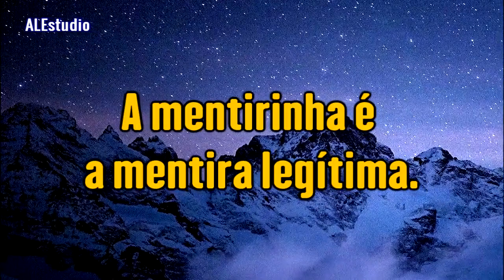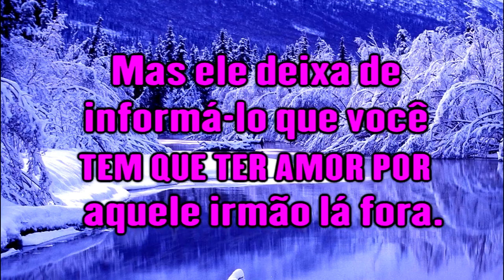Igrejas Não Ensinam A Amar Os Irmãos - Ir. Branham